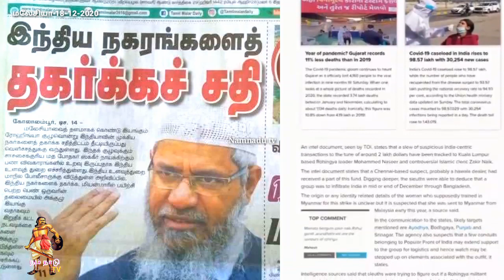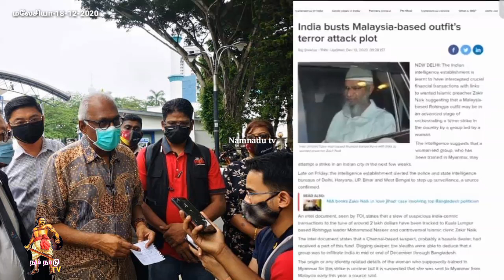Zakir Naik விவகாரத்தை திசை திருப்புவதற்காக LTTEவிசாரணையா ? மக்கள் கேள்வி | Malaysia breaking news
கடந்த ஆண்டு நவம்பர் 25 ஆம் தேதி நடைபெற்ற ஆய்வரங்கில் சொஸ்மா சட்டத்தை குறை கூறியும், தடைசெய்யப்பட்ட தமிழ் ஈழ விடுதலைப்பு புலிகள் இயக்கம் தொடர்பாக கருத்துரைத்ததன் தொடர்பில் கிள்ளான் நாடாளுமன்ற உறுப்பினர் சார்லஸ் சன்டியாகோவிடம் புக்கிட் அமான் போலீசார் வாக்குமூலம் பதிவு செய்துள்ளனர். கடந்த நவம்பர் மாதம் தாம் ஆற்றிய உரை தொடர்பாக 18 கேள்விகளுக்கு விளக்கம் அளிக்கும்படி போலீசார் கேட்டுக்கொண்டதாக சார்லஸ் சன்டியாகோ தெரிவித்தார். பொதுமக்களுக்கு பாதிப்பை ஏற்படுத்தக்கூடிய அறிக்கையை வெளியிட்டதன் தொடர்பில் குற்றவியல் சட்டத்தின் 505ஆவது விதியின் கீழ் தம் மீது விசாரணை நடத்தப்பட்டதாக சார்ஸ் இன்று செய்தியாளர்களிடம் தெரிவித்தார்.இச்செய்தி இணைய தள செய்தியின் வெளியாகியது இதனை கண்ட சமூக வலைத்தள வாசிகள் ஆவேசமடைந்தனர். பல்வேறு நாடுகளில் தடைசெய்ய இஸ்லாமிய சமய போதகர் இந்தியாவில் தாக்குதல் நடத்த திட்டம் போட்டிருப்பதாக அன்னாட்டு the of india news செய்தி வெளியிட்டிருந்தது. இதன் தொடர்பாக மலேசியாவில் உள்ள மக்கள் பல்வேறு கருத்துகளை சமூக வலைத்தங்களில் தெரிவித்தனர். ஓரு சிலர் காவல் துறையினரிடம் சர்சைக்குரியா மதபோதகர்
ஜாகீரை இவ்விவகாரம் தொடர்பாக காவல் துறை விசாரணை நடத்தவேண்டும் என புகார் வழங்கபோதாக கூறினர்.
ஜாகிரை பற்றி மலேசியாவில் பேசினால் மலேசிய காவல் படை தடைசெய்யபட்ட விடுதலை புலிகளின் விவகாரத்தை முன் வைத்து பேசுவதாகவும் மக்கள் காவல் துறை மீது குறை கூறுகின்றனர். காரணம் கடந்த ஆண்டு நடந்த ஆய்வரங்கில் சொஸ்மா சட்டத்தை குறை கூறியும்,தடைசெய்யபட்ட தமிழில விடுதலை புலிகள் இயக்கம் தொடர்பாக கருத்துரைத்த கிள்ளான் நாடாளுமன்றத் உறுப்பினர் சார்லஸ் சர்டியாகோவ்விடம் புக்கிட் அமான் தற்போது ஏன் விசாரிக்க வேண்டும் அதுவும் இந்திய ஊடகம் ஜாகிரை பற்றி வெளியிட்ட செய்தி தொடர்பில் மக்கள் பேசியதால் தான் ஜாகிரின் விவகாரத்தை மறைக்க விடுதலை புலி விவகாரம் தொடர்பாக விசாரித்தால் ஜாகிரின் விவகாரத்தை திசை திருப்பி விடலாம் என புக்கிட் ஆமான் என்னுகிறதா ? என பலவாறு நாட்டு மக்களிடையே பேசபட்டு வருகிறது.
இந்த விவகாரம் தொடர்பாக சார்லஸ் சர்டியாகோவ் தெரிவித்தது, தடை செய்யப்பட்ட தமிழ் ஈழ விடுதலைப் புலிகளுடன் தொடர்பை கொண்டிருந்தனர் என்ற சந்தேகத்தில் 12 பேர் சொஸ்மா சட்டத்தின் கீழ் தடுத்து வைக்கப்பட்டதைத் தொடர்ந்து சுவாராம் ஏற்பாட்டில் கடந்த ஆண்டு நவம்பர் 25 ஆம் தேதி நடைபெற்ற கருத்தரங்கில் தாம் வெளியிட்ட கருத்து தொடர்பில் போலீசார் வாக்குமூலம் பெற்றதாக சார்லஸ் கூறினார்.வேண்டுமென்றே குறிவைத்து நடத்தப்படும் இந்த விசாரணை தமது நேரத்தையும் போலீஸ் நேரத்தையும் விரயமாக்குவதாக அவர் சொன்னார். உண்மையில் தாம் தவறாக எதுவும் பேசியிருந்தால் அவர்கள் முன்கூட்டியே இது தொடர்பான விசாரணையை மேற்கொண்டிருக்க வேண்டும் என சார்லஸ் சுட்டிக்காட்டினார். மாறாக சர்ச்சைக்குரிய சமய போதகர்  ஸாக்கிர் நாய்க்கிற்கு எதிராக விசாரணை நடத்துவதற்கு போலீசார் தங்களது வளத்தை பயன்படுத்தியிருக்க வேண்டும் என சார்லஸ் வலியுறுத்தினார்.

👇VIDEO LINK